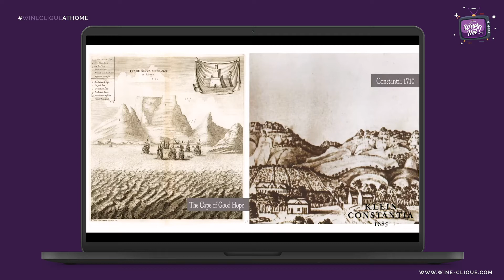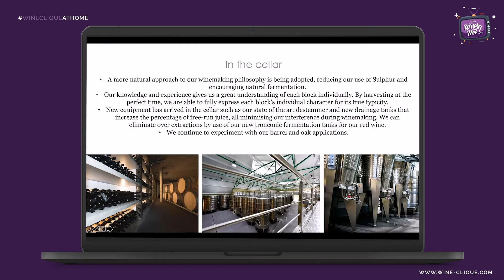Wine Not TV: Klein Constantia Virtual Tasting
Our recent Virtual Wine Tasting was in partnership with Klein Constantia, and we had the honour of being hosted by Mr. Hans Astrom, Vice-Chairman & Shareholder of Klein Constantia, who took the time to share with us the story of Klein Constantia and to taste the the vertical line-up of some of the best vintages of Vin de Constance (2011, 2014 – 2017).

Watch the re-cap of the tasting and share your thoughts with us in the comments below!

Plus, click on the notification button to get updates on our new videos!